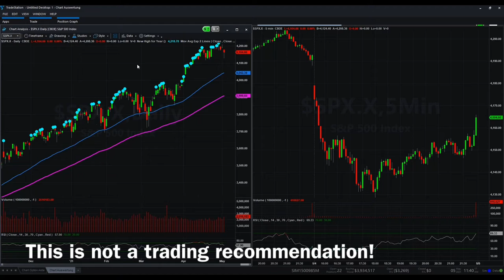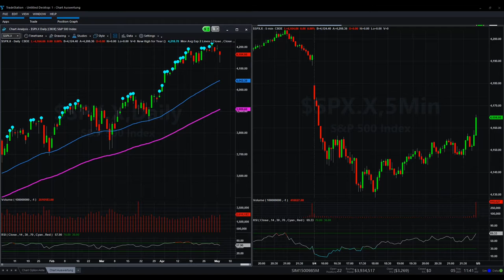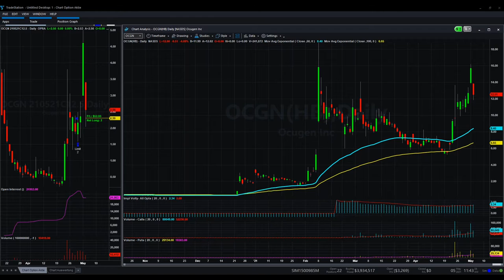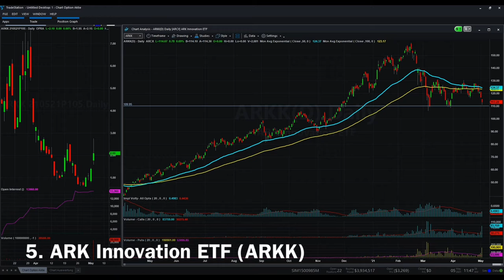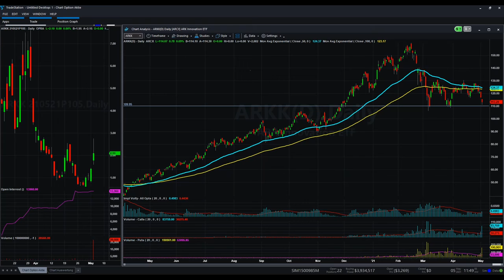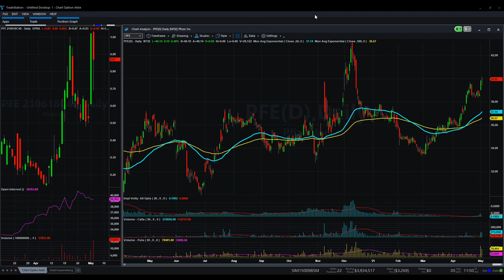Pfizer steps on the gas! stocks | Find out now which stocks are currently in demand!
You are welcome to leave us a question directly via our contact form or in the comments.

Take a look at our currently reduced video courses and become a pro in using the different platforms!